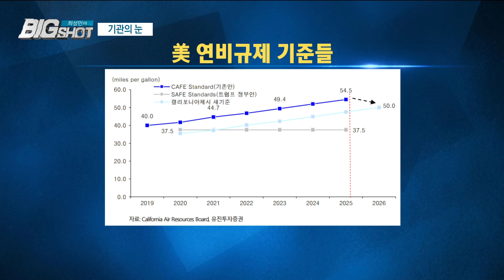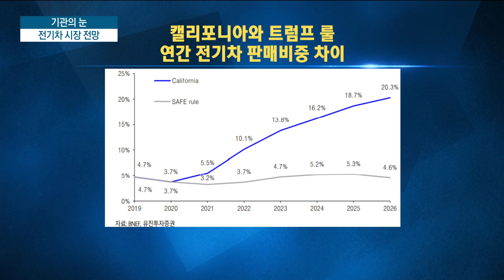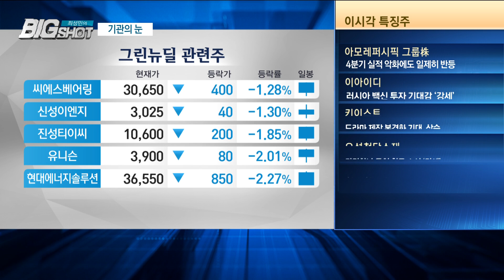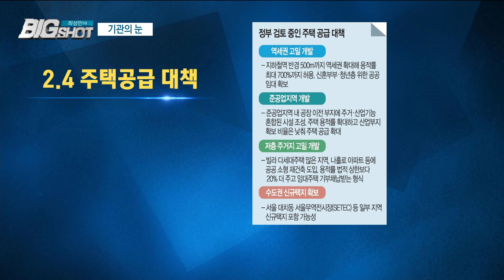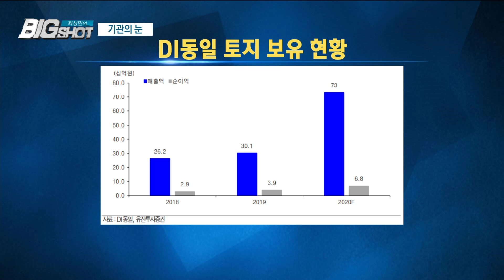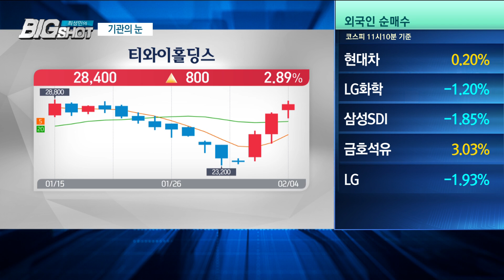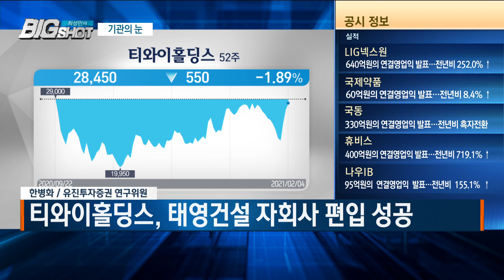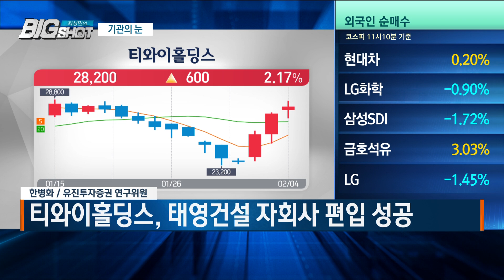해외로 가는 배터리업체/기관의 눈/최성민의 빅샷/한국경제TV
기관의 눈 / 한병화 유진투자증권 연구위원
現 에너지전환포럼 이사
前 현대증권 리서치 팀장

Q. 완성자 업체들,  美 환경규제 소송서 철수 선언?
- 트럼프가 오바마 연비규제 무력화하자, 캘리포니아가 새기준 제시

Q. 캘리포니아주가 제시한 연비규제?
- 기존 보다 낮은 연비 적용 VS 따르지 않을 경우 구매 리스트에서 삭제

Q. 국내 배터리업체들, 해외에서 공장 증설?

Q. 미국 전기차 시장 전망?

Q. 바이든 인사, 투자자들과 그린수소 관련 쇼케이스 열어?

Q. 2.4 주택공급 대책, 분석 및 전망?

Q. 2.4 주택공급정책, 수혜종목?
- 2.4 주택공급정책 수혜주, DI동일ㆍ 티와이홀딩스
- SK건설, 장외에서 상승